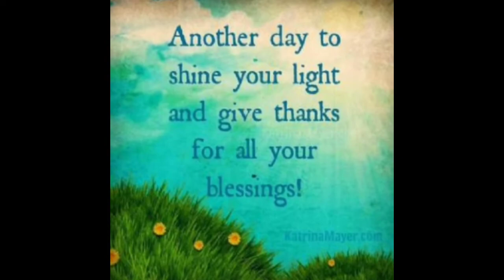How To Get Healthy, Happy and Raise Your Vibration Enormously! 🌺💥🌻🌼😘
🥇 My personal favorite and recommended herbs!

Love, compassion and forgiveness 💖

Have a blessed and beautiful day!

Owen 😁🍉☺🍌🍑

Book a personal consultation with Owen on becoming your best version (40% discount limited offer) Get over anxiety, fear, confusion, sickness, tiredness, low self esteem, programming and feeling awful to feeling clear, light, connected, inspired and awesome!

Otherwise you may miss them. Lots of new content and special offers coming to help you in your life. Don't miss out!

Owen xo 😊

(When you're not going thru big healing, detox, energetic shifts of the heavier kind)

Namaste & love,
Owen